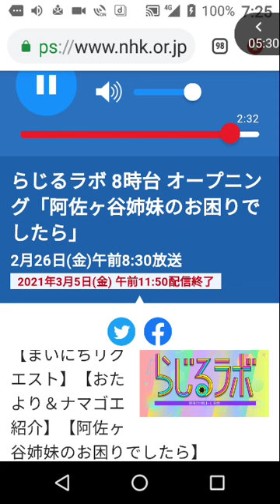『総合支援資金』=特例貸付=阿佐ｹ谷姉妹のお困りでしたら=令和3(2021)年2月26日(金)ﾗｼﾞｵ=(ﾂｲｷｬｽ.2021.3.1)-5分41秒-13MB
『総合支援資金』=特例貸付=阿佐ヶ谷姉妹のお困りでしたら=令和3(2021)年2月26日(金)ﾗｼﾞｵ=(ﾂｲｷｬｽ.2021.3.1)-5分41秒-13MB-.mp4
2月26日阿佐ヶ谷姉妹のお困りでしたら『総合支援資金』
日時: 2021/03/01